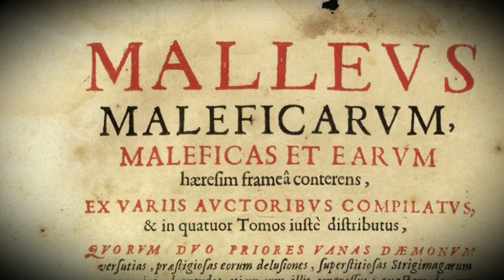SUCCUBI E INCUBI by Mario Contino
Succubi e Incubi, esseri demoniaci mitologici che in età romana, e poi in età medievale, hanno terrorizzato letteralmente uomini e donne di ogni età.
Scopriamone di più in questo video.